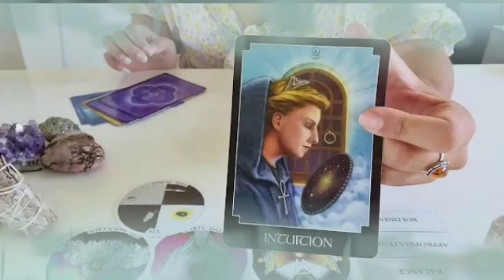برج الميزان لنصف الاول لشهر اغسطس 2023 // شخص ده هيتجنن عليك 💘وأخير تحدث المعجزه😲ولكن احذر هذه سيده😱